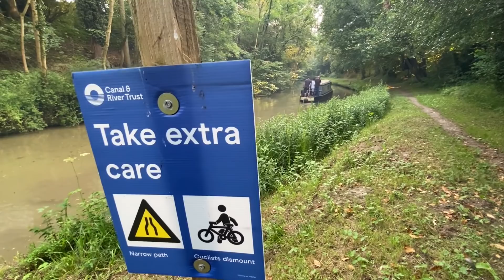222. Final steel sheet welded to Narrowboat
Today is about getting getting the final steel sheet welded to the boat and I need to start the water system